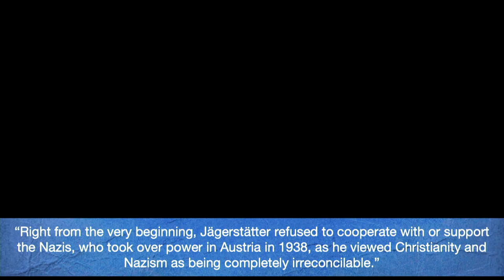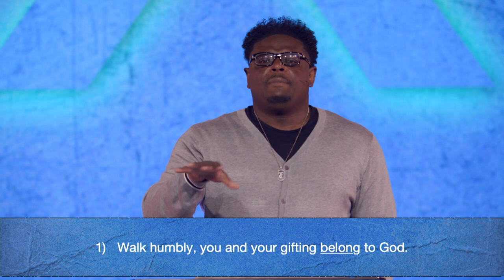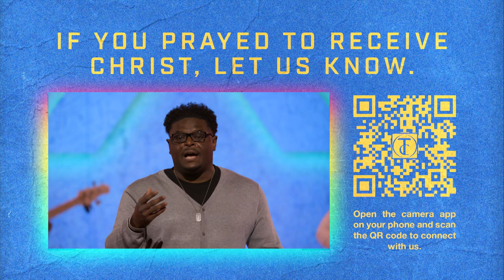Transformation Church | Refuse | ...to Flaunt Your Gift | Sermon | Derwin L. Gray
Pastor Derwin continues our Refuse sermon series with a message on refusing to flaunt our gifts. When we are more concerned with becoming more like Jesus than we are concerned with developing our gifts, Christ is rightfully exalted. As we walk humbly with Him, we can learn to put down our pride and pick up our cross.